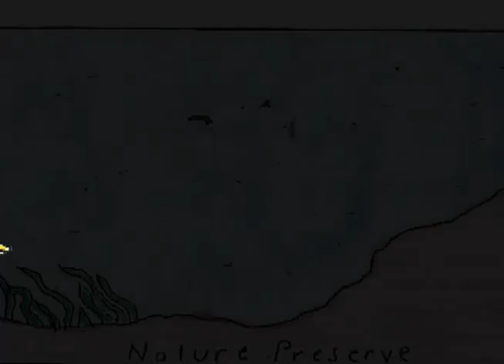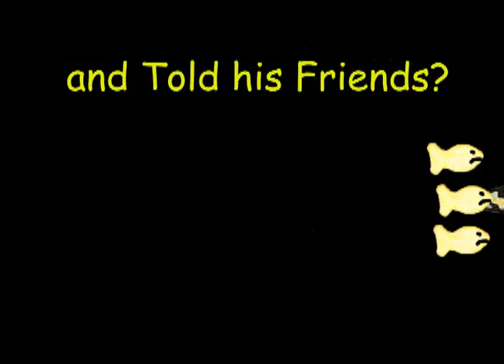Fred the Fish Pt 1 Remake 2009 with trailer for pt 2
Fred the Fish is a popular educational activity about water pollution. I animated the cartoon, added some of my own scenes, wrote the lyrics and music, and performed the song.

Original lesson plan taken from Taken from Gammar, Debbie. (1997). Environmental Teaching Guide Vol. 2. TNRCC. pg. 35-36. Creator of original cartoon unknown at this time.